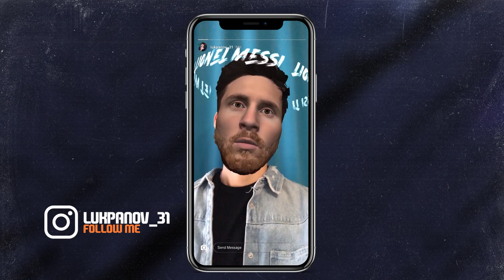FIFA 22 vs FIFA 21 | Graphics and Player Animation Comparison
Track:   MXVH & Sefa Taskin & Godmode & ZJO - The Path